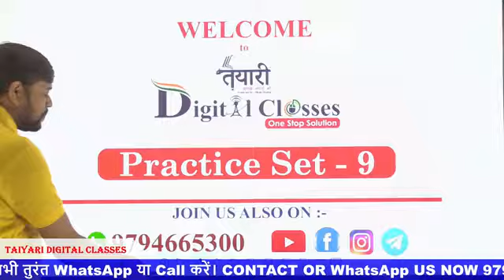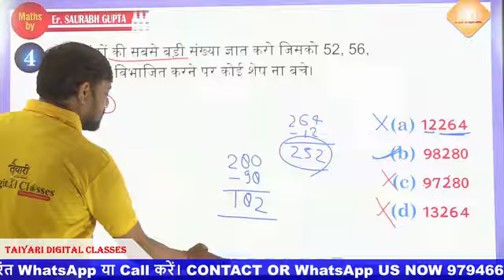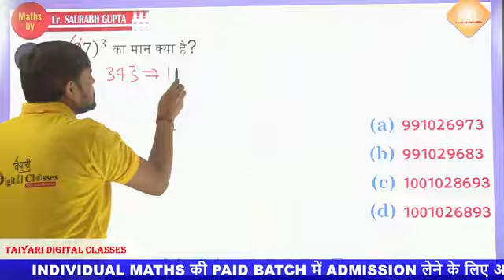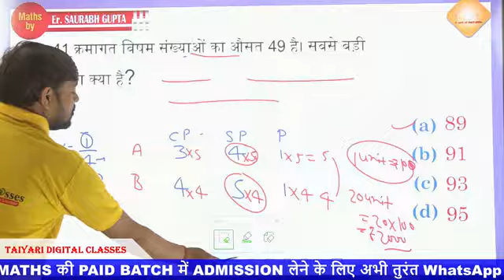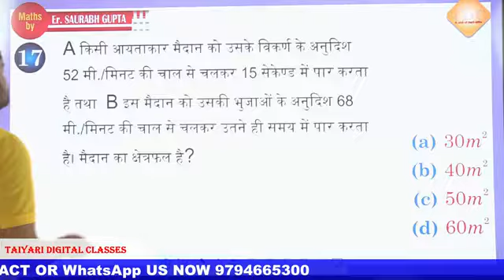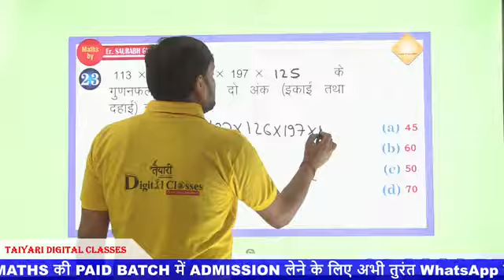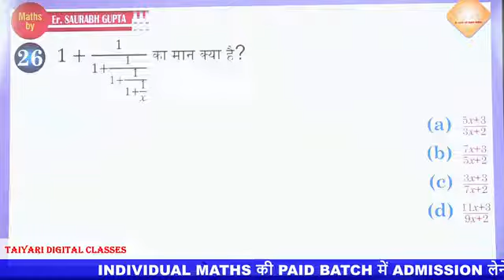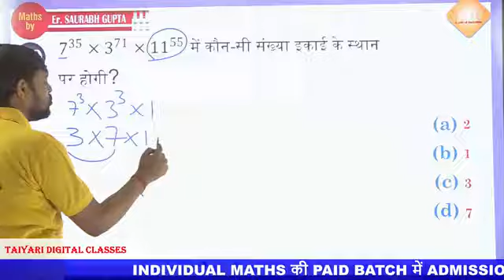MATHS PRACTICE- PART-9 || RRB GROUP D || NTPC